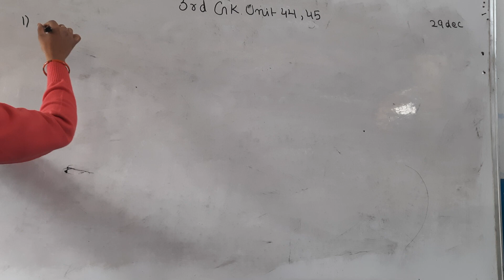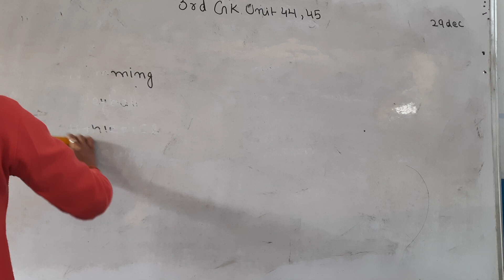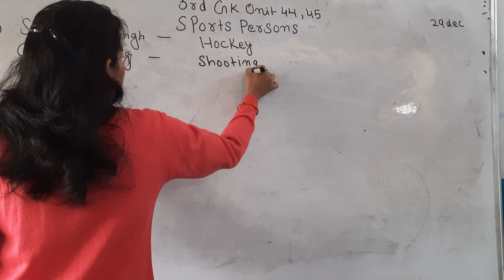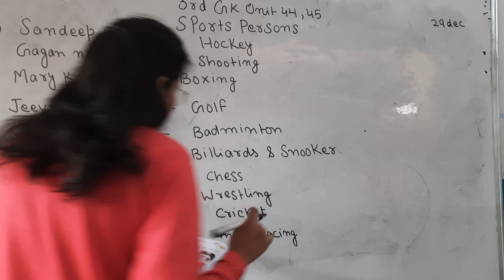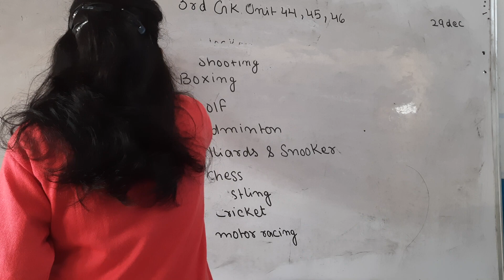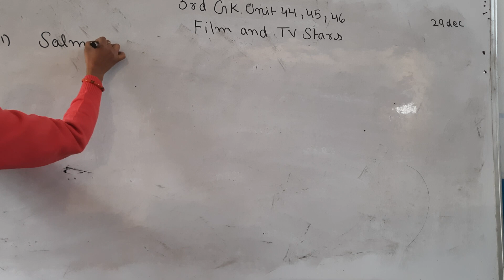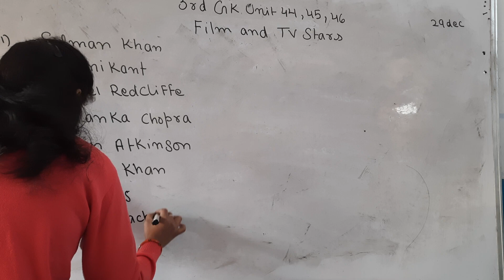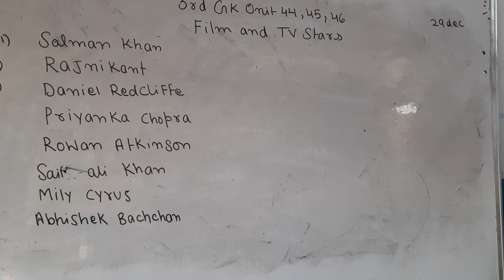3rd gk unit 45,46